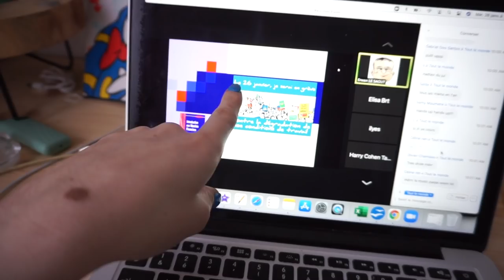VLOG : Haul Yesstyle, Soins du soir, Blabla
00:00 intro
02:26 haul yesstyle
07:02 Découverte d’une marque de bougies
07:59 Semaine mouvementée
11:34 cadeau saint Valentin
12:37 nouvelle journée
15:53 soins du soir

Si le code promo spécial saint Valentin expire il y a toujours mon code de parrainage passez par ce lien et entrer le code de parrainage PANDHAPPY pour avoir une remise sur votre commande !

Les portes clefs

5€ dans ta cagnotte si tu t'inscris avec ce lien

10€ de remise sur votre première commande